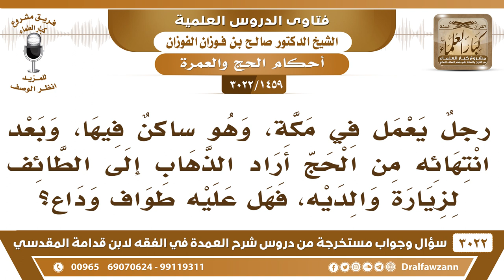[1459 -3022] رجلٌ سكنه في مكة وبعد انتهائه من الحج أراد الذهاب إلى الطائف، فهل عليه طواف وداع؟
-"[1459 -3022] السؤال: رجلٌ يعمل في مكة، وهو ساكنٌ فيها، وبعد انتهائه من الحج أراد الذهاب إلى الطائف لزيارة والديه، فهل عليه طواف وداع؟
الجَوَابُ: بلا شك عليه طواف وداع، نعم. لا ينفر إلا بطواف الوداع، نعم.
للاشتراك في قناة الشيخ صالح الفوزان

للاستفسار والإقتراحات والدعم
رئيس الفريق
لمشروع كبار العلماء